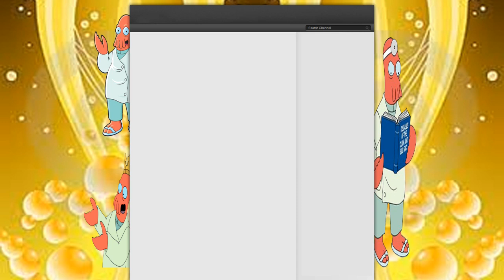Free Futurama Youtube Layout 3.0